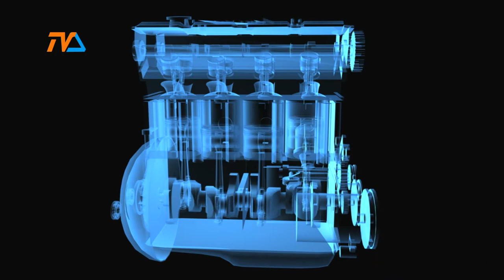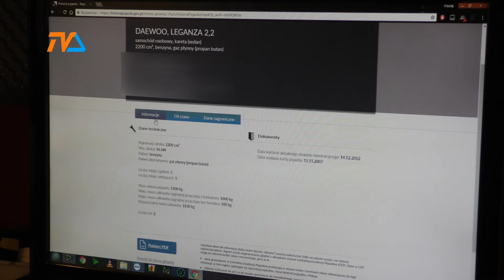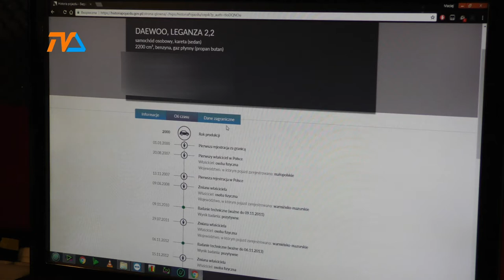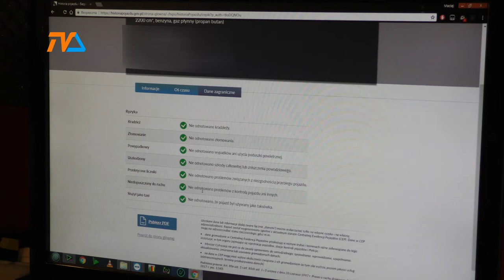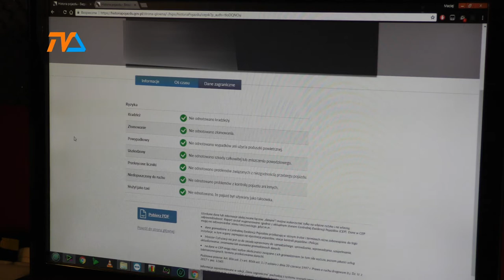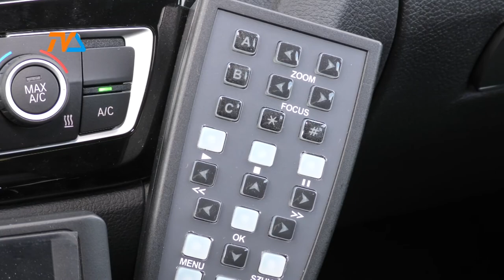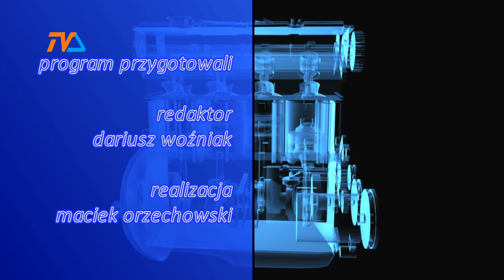Zza Kółka odc. 47 |TVSUWAŁKI